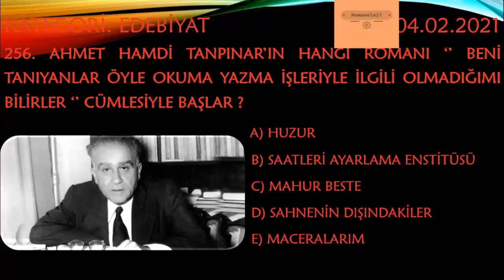Erman Fen10men İle Kim Gitsin Günün Sorusu 257 - Top 500 ( sport football worldcup frauen )